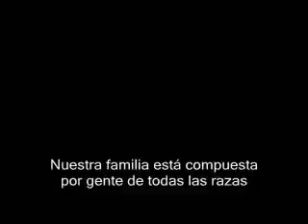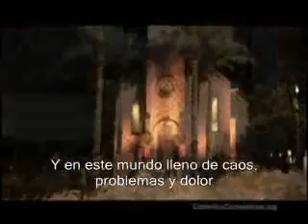The Catholic Church Comercial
The catholic Church